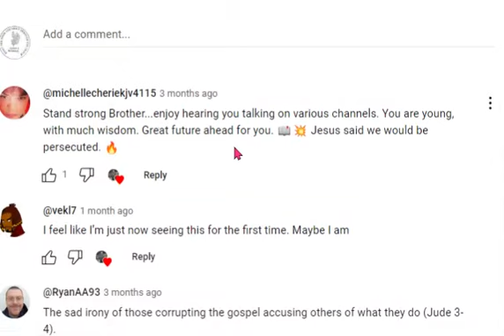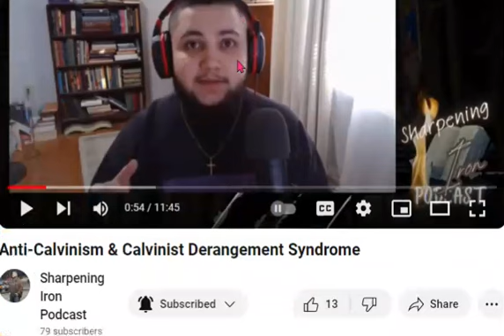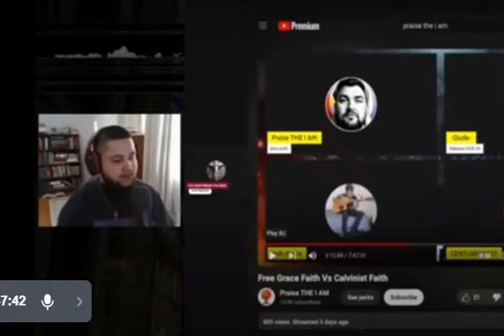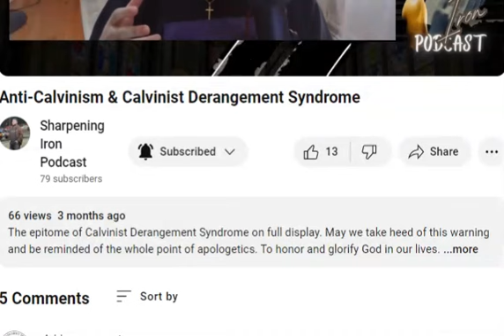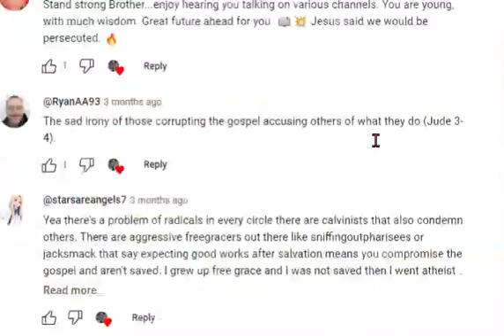On Calvinism | Derangement_Syndrome | @johnmyers3450 @SharpeningIronPodcast Egregore!